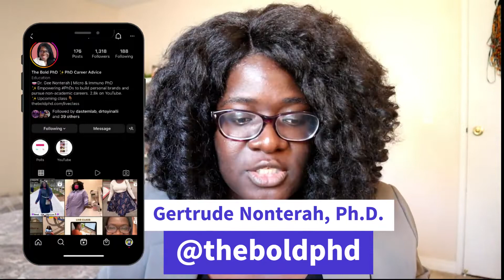Here's what I did with my BIOLOGY DEGREE!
Take your career to the next level with one of our courses/classes
Resources on Amazon I recommend can be found
FREE Training: 3 simple LinkedIn Tweaks that make your profile stand out in a powerful way

What can you do with a BIOLOGY DEGREE? Here's what I did with mine.

On Writing Well
Elements of Style